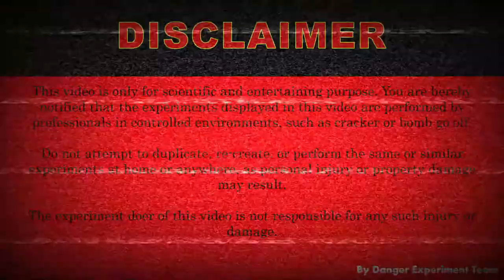Rocket with One Lakh Matchstick | Fire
matchstick
matchstick men
matchstick men trailer
matchstick rocket
matchstick productions
matchstick men status quo
matchstick man
matchstick gun
matchstick craft
matchstick art
matchstick american royalty
matchstick art and craft
matchstick asmr
matchstick animation
matchstick arrow puzzle
matchstick art easy
matchstick aircraft carrier
matchstick experiment malayalam
matchstick equation puzzles with answers
matchstick fries
matchstick fire
matchstick ft f jay
matchstick fire starter
matchstick factory
matchstick fish
matchstick fleet
matchstick furniture
f jay ft matchstick
matchstick girl
matchstick girl disney short
matchstick ghost
matchstick game
matchstick guy
matchstick girl tim burton
matchstick girl disney
matchstick house
matchstick house fire
matchstick hacks
matchstick home
matchstick heaven
matchstick holder
matchstick house easy
matchstick heads
matchstick invention
matchstick isaac
matchstick in lock
matchstick in water
matchstick illusion
matchstick industry
matchstick iron man
matchstick ignition slow motion
matchstick johnny
matchstick jet
matchstick jalane ki trick
matchstick jumping tricks
matchstick jadu
matchstick jhula
matchstick jadui darwaza
matchstick jcb
matchstick kira
matchstick key
matchstick kiss
matchstick keychain
matchstick ka house
matchstick ka magic
matchstick comedy
matchstick ka ghar
matchstick lighter
matchstick lighting
matchstick lighting tricks
matchstick lock
matchstick launcher
matchstick love
matchstick logic puzzle
matchstick lighting slow motion
matchstick men ending
matchstick men pharmacy scene
matchstick men full movie
matchstick man mark knopfler
matchstick number puzzle
matchstick numbers
matchstick nail art
matchstick number patterns
matchstick nicolas cage
matchstick nicolas
matchstick notre dame
new matchstick
matchstick on fire
matchstick on fire roblox
matchstick onion
matchstick okra fries
matchstick onion trick
matchstick on canker sore
matchstick or lighter
matchstick on eyes
matchstick puzzles
matchstick productions ski movie
matchstick poorstacy
matchstick potatoes
matchstick piano man
matchstick puzzles with answers
matchstick productions yearbook
matchstick quilting
matchstick questions
matchstick quiz
matchstick quilt pattern
matchstick quilting on a longarm
matchstick quilting tips
matchstick quilting technique
matchstick quilting ideas
the q matchsticks
matchstick riddles
matchstick romance
matchstick rocket launcher
matchstick rifle
matchstick reading
matchstick race
matchstick rap
matchstick song
matchstick ship
matchstick ski
matchstick sound effect
matchstick sculpture
matchstick ship battle
matchstick ski movies
matchstick structures
the matchstick
grim matchstick s rank
matchstick tricks
matchstick throw
matchstick test
matchstick table
matchstick trailer
matchstick tower
matchstick titanic
matchstick tricks magic
matchstick ufo
matchstick uses
matchstick upper part
matchstick under microscope
using matchstick craft
unlimited matchstick
ultimate matchstick inventions
matchstick gun unboxing
matchstick volcano
matchstick vegetables
matchstick vs chicken
matchstick video
matchstick vs fish
matchstick vehicle
matchstick volcano eruption
matchstick vase
matchstick wall hanging
matchstick war
matchstick work
matchstick wali chudail
matchstick weapons
matchstick wala shaitan
matchstick wall art
matchstick wall hanging craft
grim matchstick x wally warbles
matchstick yuma x
grim matchstick x rumor honeybottoms
grim matchstick x
grim matchstick x cala maria
crazy xyz matchstick
crazy xyz matchstick experiment
matchstick youtube channel
matchstick youtube
matchstick yoga poses
matchstick yuma x lyrics
yearbook matchstick
matchstick zambian girl
matchstick zucchini
matchstick zucchini recipes
zippo matchstick lighter
matchstick 7-0=6
7+7=0 matchstick puzzle answer
1 matchstick to make a biggest number
16 matchstick puzzle
10 matchstick puzzle
12 matchstick puzzle
15 matchstick hotel puzzle answer
1 matchstick box
grim matchstick 1 hour
move 1 matchstick to make a square
move 1 matchstick to make the equation correct
1 lakh matchsticks chicken
1 lakh matchsticks
1 million matchsticks
9+2=1 matchstick answer
matchstick 20
matchstick 2013
matchbox 20
matchstick 2d shapes
matchstick 20 songs
2 matchstick magic
2000 matchstick vs chicken
21 matchstick game in c
2 matchstick experiment
2 matchsticks brain out
2 matchstick puzzle
2 lakh matchsticks vs chicken
move 2 matchstick brain out
borderlands 2 matchstick freighter
borderlands 2 matchstick
matchstick 3d model
matchstick 3d shapes
3 matchstick puzzle
3 matchstick box craft
grim matchstick 3rd phase
3 matchsticks
8-9=3 matchstick answer
3+3=8 matchstick puzzle
6-4=3 matchstick
9 matchsticks 3 squares
3+4=5 matchstick answer
4 matchstick puzzle